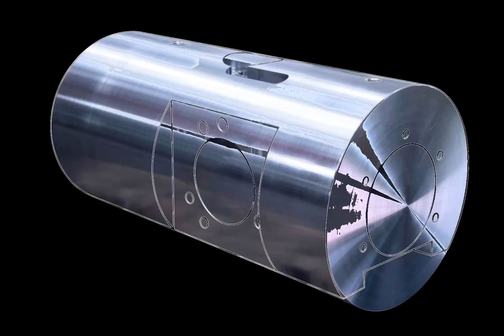Corpo cesoia per il settore metallurgico - OMK Technology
Tornitura e fresatura di un corpo cesoia in acciaio 39NiCrMo3 destinato al comparto metallurgico
Turning and milling of a shear body made of 39NiCrMo3 steel for metal industry
Made in OMK ⚙️ 🇮🇹
OMK è specializzata in lavorazioni di meccanica di precisione, anche su pezzi di grandi dimensioni,  per i settori eolico, farmaceutico, nucelare, del packaging e del food&beverage. Realizza anche pezzi unici
OMK is specialized in precision mechanical machining, even on large pieces, for the wind, pharmaceutical, nuclear, packaging and food & beverage sectors. He also makes unique pieces